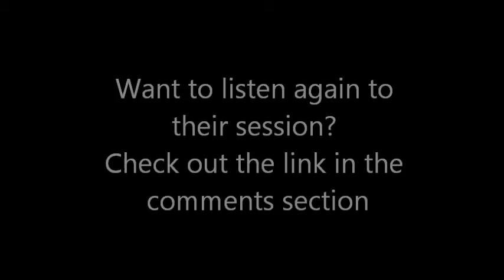Betty Blue – MY BABY LEFT ME – Express FM – 9th August 2015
The Portsmouth group Betty Blue made their debut appearance on Express FM with a stonking session for Russell Hill’s Country Music Show. They regularly gig in the city and they did a couple of numbers live in the studio, including MY BABY LEFT ME.

Want to listen again to their session?

Russell Hill’s Country Music Show is on every Sunday 12pm-2pm [UK time]